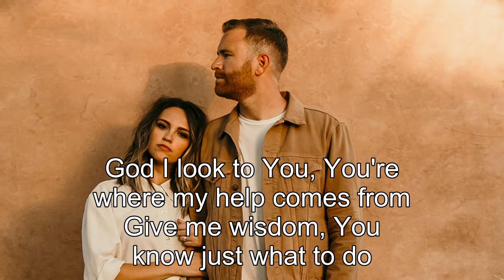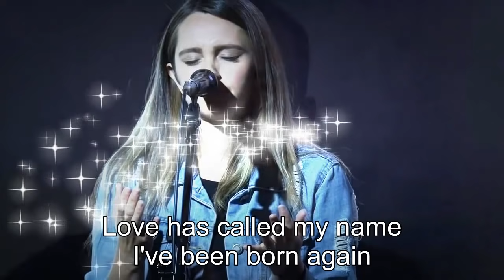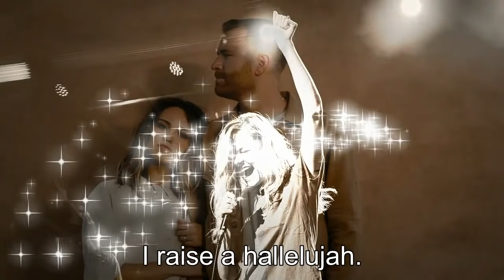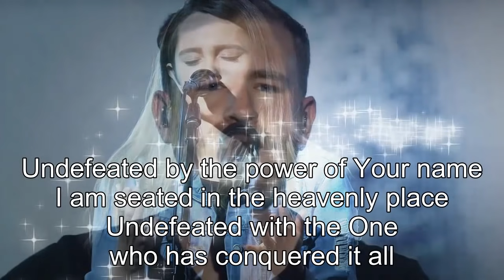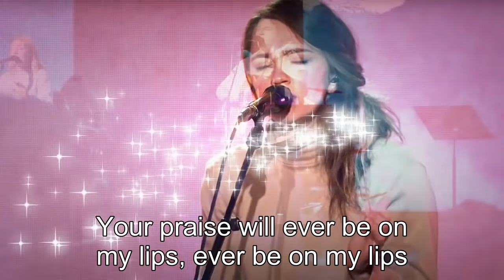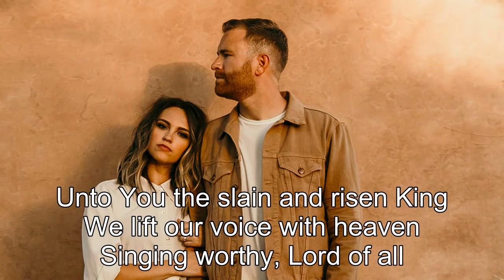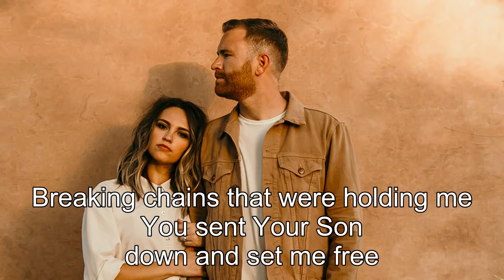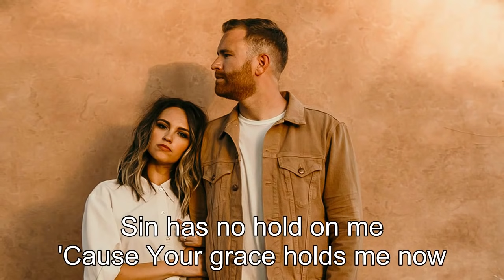Compilation Bethel Worship Songs With Lyrics 🙏 Morning Praise Worship Songs Of bethel Church 2021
[00:00:00] God I Look To You
[00:03:46] It Is Well
[00:10:08] No Longer Slaves
[00:16:08] Raise A Hallelujah
[00:23:58] Goodness Of God
[00:28:19] Champion
[00:36:39] Our Father
[00:41:24] Ever Be
[00:46:36] Stand In Your Love
[00:50:44] Be Enthroned
[00:55:10] Living Hope
[00:59:51] Reason To Sing
[01:03:53] Alive
[01:08:16] Not Today
[01:12:22] Whole Heart
[01:16:43] Born Is The King
[01:17:23] Relax Time
[01:18:03] Flower River

Bethel Music is an American music label and worship movement from Redding, California, originating out of Bethel Church where they started making music in 2001. Bethel Music has grown from being a local church music ministry to a global outreach made up of a collective of songwriters, artists and musicians. They focus on producing worship songs and albums that are largely written and recorded by members of their Artist Collective.